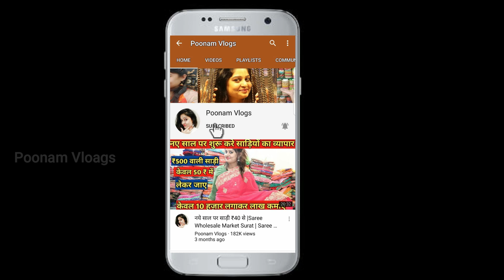रक्षाबंधन फैंसी कुर्तियां ₹225,सबसे सस्ती कुर्तियां सीधा kurti Manufactuer से,kurti Wholesale Market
Video Title:- रक्षाबंधन फैंसी कुर्तियां ₹225,सबसे सस्ती कुर्तियां सीधा kurti Manufactuer से,kurti Wholesale Market
Shop name - Ravi Fashion
Address-Shop no.6 Main market Garhi Near Sheetla Mata Mandir, East of kailash New delhi 65

Channel links

Search related to this video--
kurti manufacturer website
kurti manufacturers near me,
cotton kurti manufacturer,
branded kurtis manufacturers,
ladies kurti manufacturer,,
designer kurtis manufacturers,
kurti manufacturers in mumbai
kurti manufacturers in kolkata
surat kurti wholesale,
kurti wholesalers in surat,
surat kurti market wholesale price list,
surat ladies kurti wholesale market,
ladies kurti wholesale surat,
surat kurti wholesale manufacturer,
surat kurti wholesale online shopping,
wholesale kurti surat online,
wholesale kurti market in surat with price,
kurti plazo set wholesale surat,
kurti palazzo set wholesale surat,
surat plazo kurti wholesale market,
kurti palazzo wholesale surat,
kurti wholesale price surat,
surat kurti collection